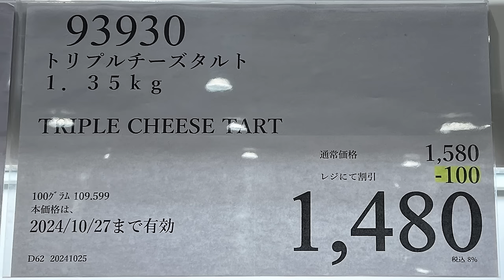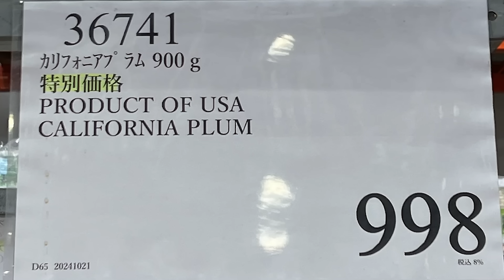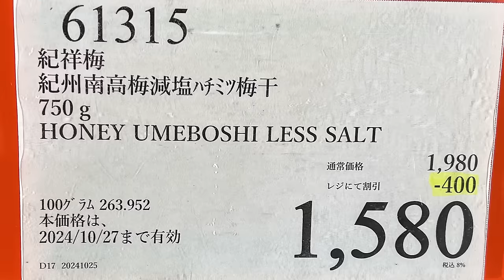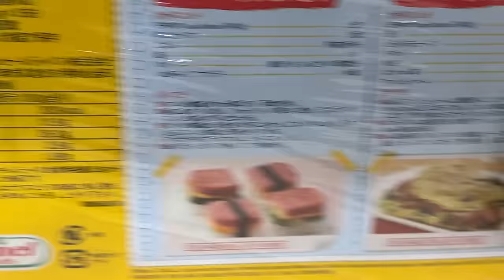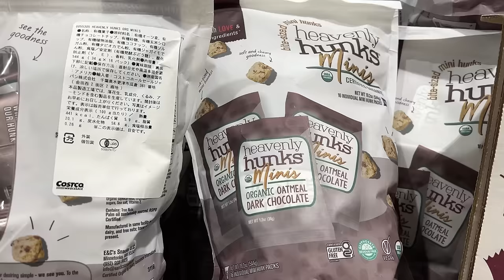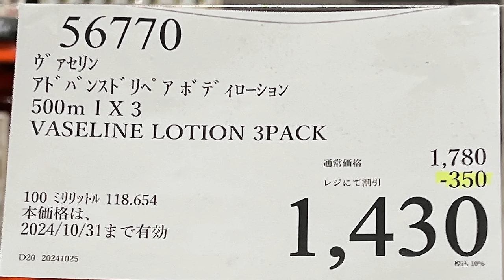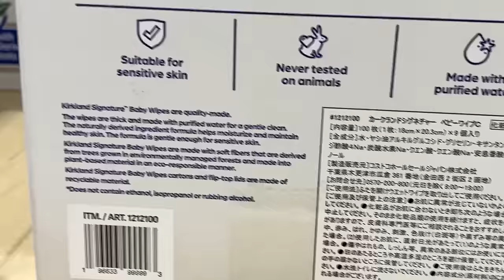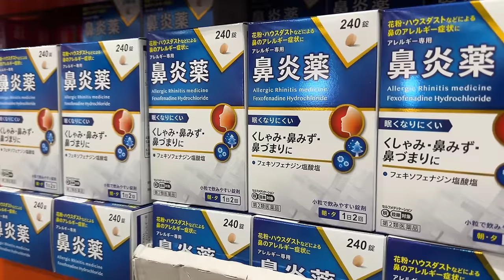【コストコセール情報】10月4週目-週末-前編 食品 生活用品 パン 肉 お菓子 キャンプ キッチン おすすめ 最新 クーポン 購入品